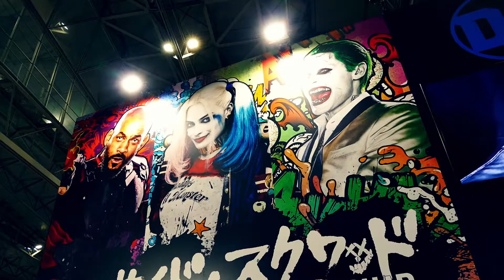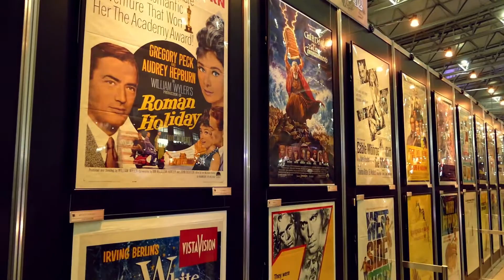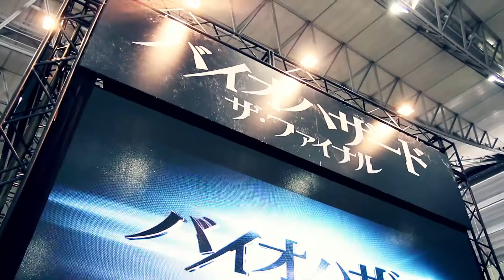東京コミックコンベンション2016に行ってきた！DMC-FZ1000 で撮影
日本初開催となったアメリカンポップカルチャーの祭典「東京コミックコンベンション」に行ってきました。前半１分少々グロい映像が続きますので注意してください^^

収録機材：Panasonic DMC- FZ1000